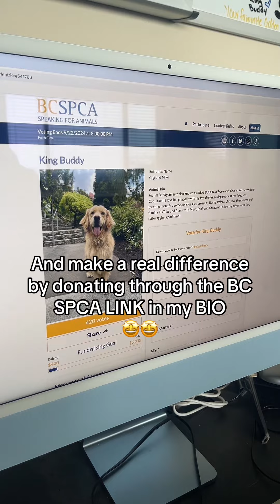Help King Buddy Get His Face on a Beer Can & Surprise Grandpa!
🚨 Help me get my face on a beer can and support animals in need! 🐶🍺 The BC SPCA’s contest runs until September 22nd, and I’ve set a goal to raise $5,000.